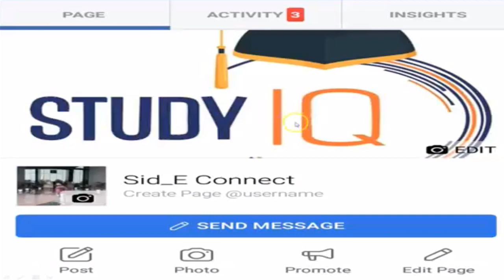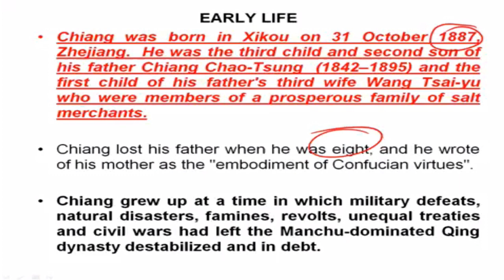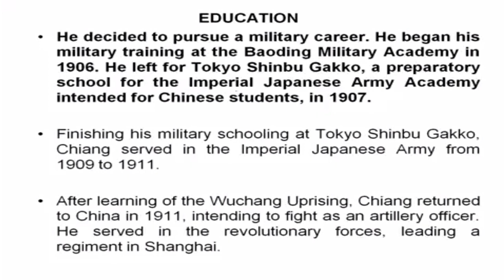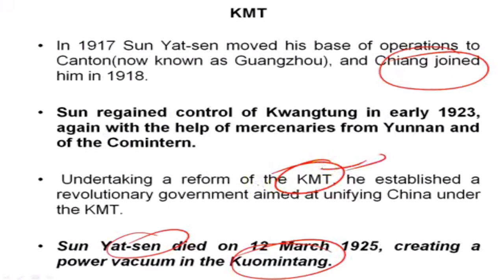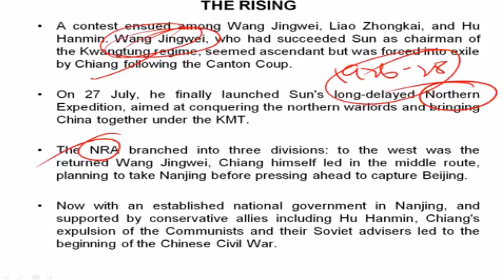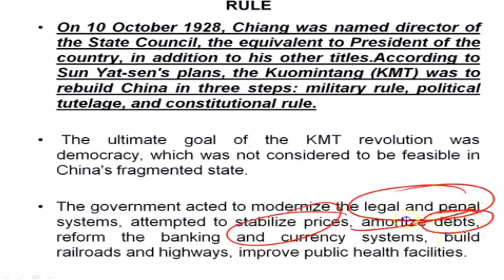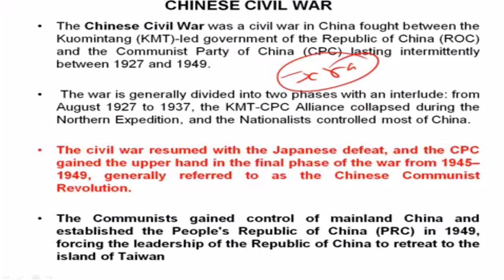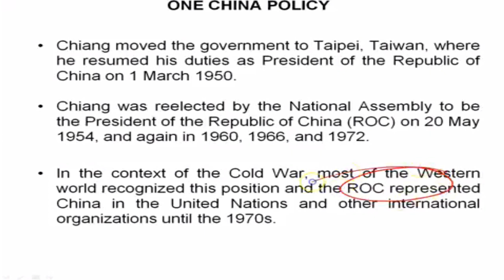Biography of Chiang Kai shek, Former President of China, revolutionary and military leader